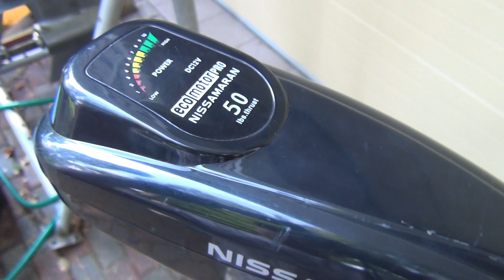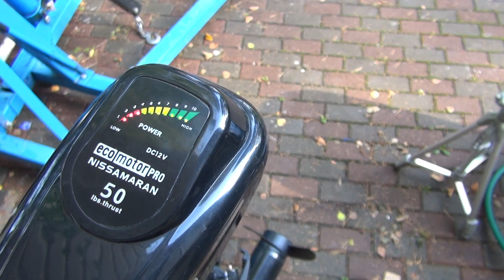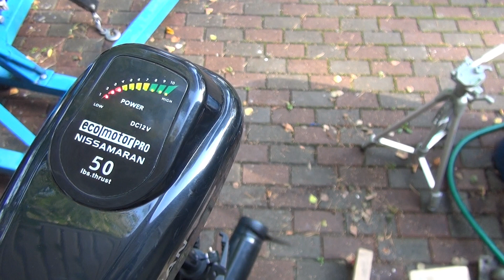ОБЗОР NISSAMARAN 50lbs ECOMOTORPRO 12V